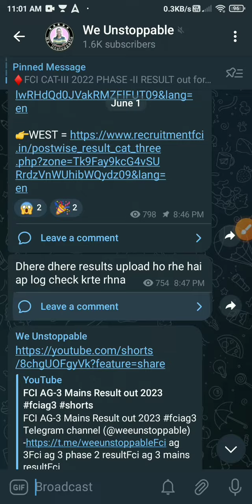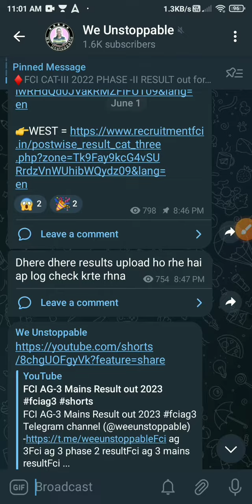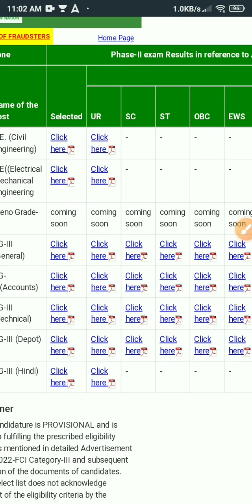FCI AG-3 Waiting List 2023| How to check waiting list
Fci ag 3 phase 2 result
Fci ag 3 mains result
Fci ag 3 result
Fci ag 3 mains result link
Fci ag 3 mains result pdf
Fci ag 3 phase 2 result link
Fci ag 3 final result
Fci ag 3 merit list
Fci ag 3 waiting list
Fci ag 3 waitlist
How to check fci ag 3 waiting list 2023